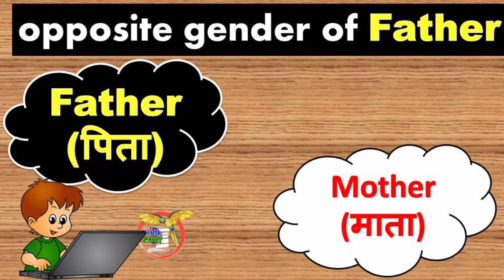What is the opposite gender of Father || Father ka opposite gender kya hota hai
What is the opposite gender of Father
Father ka opposite gender kya hota hai
opposite gender of Father
Father ka opposite gender

 What is the opposite gender of any word, you will get to know inside this video of today because you will find many types of videos on this channel on which we have given information related to opposite gender.

 By the way, you must know about the opposite gender that the opposite gender is after all, as if we talk about a woman, then its opposite gender is a man, so in the same way, opposite gender means the opposite gender.

 This means that all kinds of animals or humans live on this earth or there is any word which we call female, then its opposite gender will be male or it can be said that the opposite sex will be female or male.

 By the way, through this video, we are going to tell you about a small opposite gender and apart from this, we have given you the class of Most Important 85 Opposite Genders, in which you can know what is the opposite gender of which word.